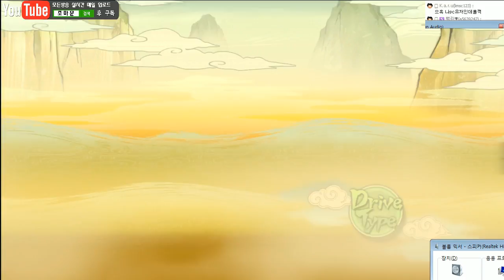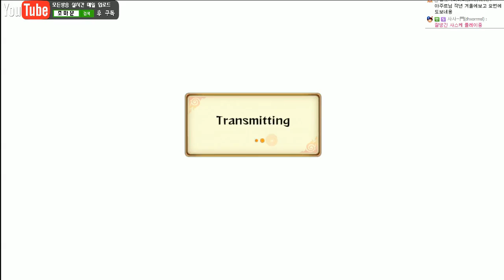[조마문] 나루토 배우기 (feat. 아주르) 2일차 1편